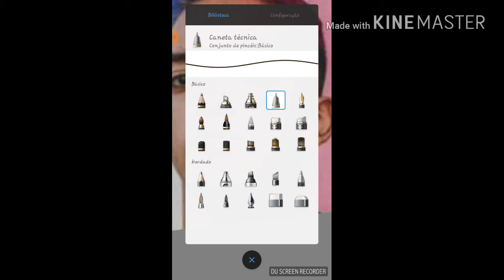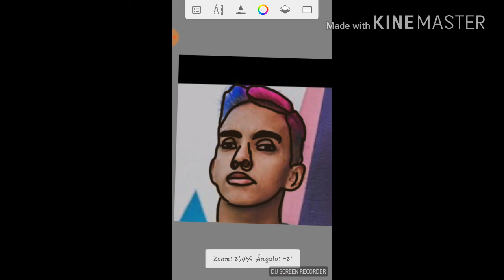SEEP ART MC BRINQUEDO (CARICATURA NO ANDROID)